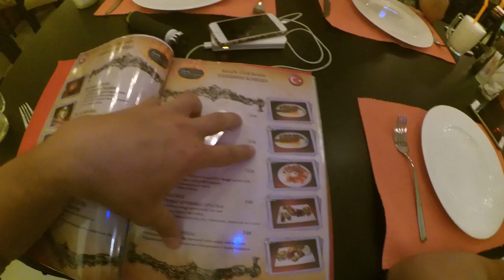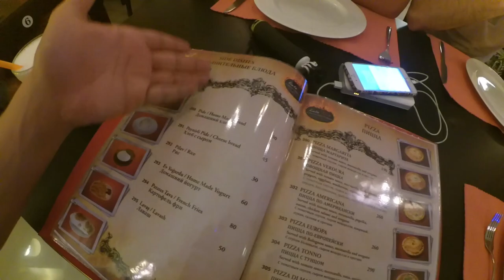Tayland'da Türk Kebabı-KataTürk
Herkese merhaba arkadaşlar bu videomu Tayland da aç kalmamız sebebiyle çekmiş bulunmaktayım. Biz Tayland da 'ne yiyebiliriz' gibi sorular sorarken kendi kendimize Facebooktan bir mesaj aldım ve mesaj atan kişi Youtube da videolarımı izlemiş olan Cihan beydi. Cihan bey bana Tayland da kardeşinin işlettiği bir Türk restoranın olduğunu söyledi ve video da çekip çekemeyeceğimi sordu. Tabi bizde ne yiyelim diye düşünüyorduk zaten. Hemen Cihan beye adresini sordum ve gittik bir güzel karnımızı doyurduk, videomuzu çektik ve tabi çok memnun kaldık. Eğer sizinde yolunuz Tayland'a düşerse mutlaka gitmenizi, o lezzetleri tatmanızı, o güzel insanları tanımanızı tavsiye ederim.
Video hoşunuza giderse 'beğen'meyi, 'paylaş'mayı ihmal etmeyinki oralara yolu düşen insanlarda faydalana bilsin arkadaşlar.
Restoranın adresi: Khoktanot Alley 72, Karon KataTürk restoranı, Phuket/TAYLAND (Adresi Swarm uygulamasından da bulabilirsiniz)